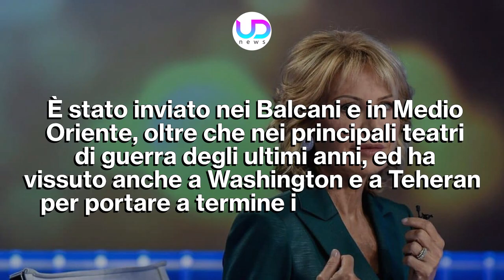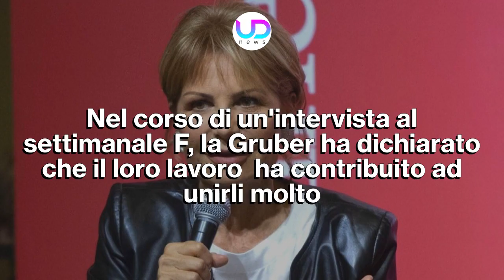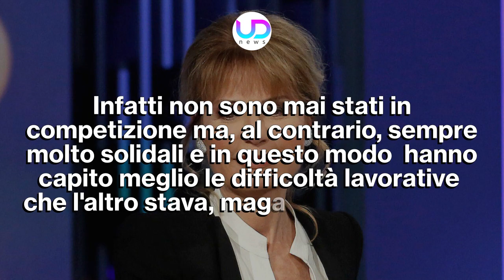Lilli Gruber: Chi È Il Marito Jacques Charmelot!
Lilli Gruber: la famosa giornalista è sposata ormai da vent'anni con Jacques Charmelot, un suo collega francese che lavora soprattutto all'estero anche in qualità di inviato. Ecco cosa c'è da sapere...